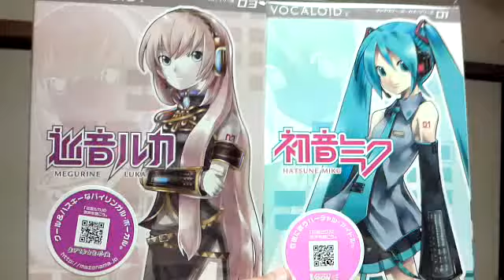My first vocaloids - CV01 Miku and CV03 Luka